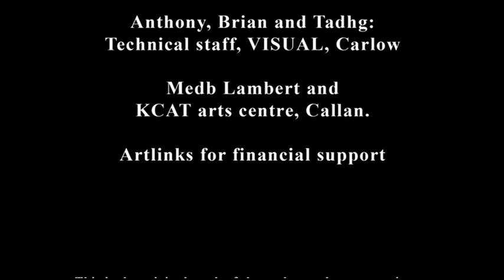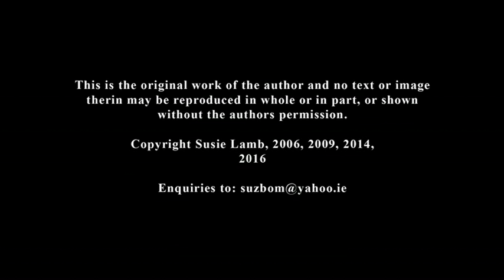VTS 01 3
Horae By Susie Lamb part 3.